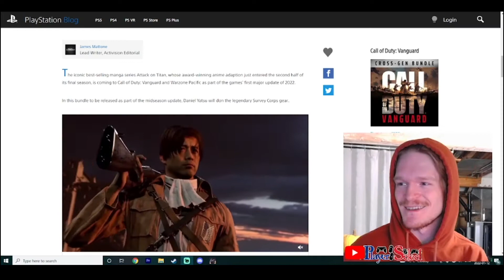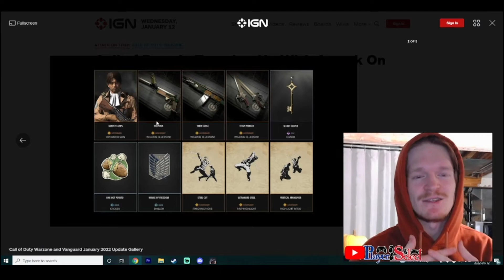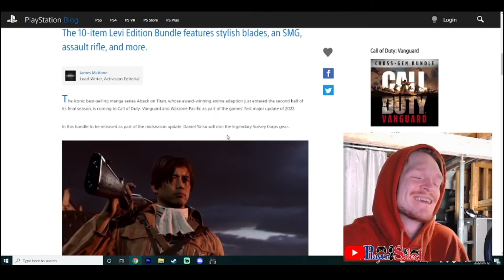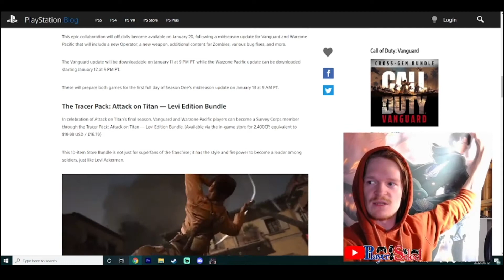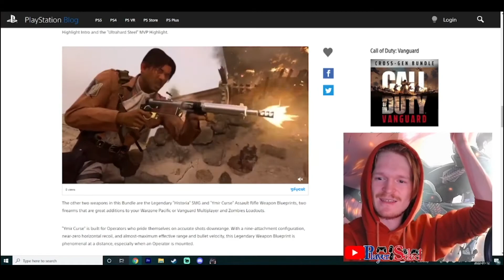Call of Duty's Cringiest Move Yet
COD Vanguard/Warzone has dropped an Attack on Titan bundle. Yike.